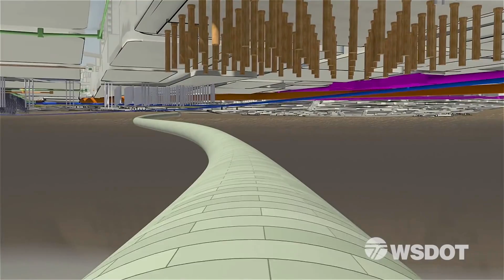Nick on the Rocks - Seattle Fault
S2 E1 - The Seattle Fault, discovered in the 1990’s, runs right beneath downtown and out to Bainbridge Island. When did the fault last produce a large earthquake?  What is Seattle doing to prepare for the next one?
Produced by Central Washington University - 2018